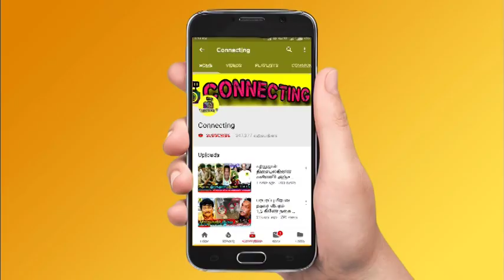மீண்டும் dhanalakshmi உடன் azeem மோதல் ! vikraman ! Bigg Boss 6 Tamil | Vijay TV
மீண்டும் dhanalakshmi உடன் azeem மோதல் கடுப்பில் vikraman, shivin ! Bigg Boss 6 Tamil | Vijay TV | Bigg Boss Tamil | Bigg Boss Tamil Season 6 | 1st November 2022 - Promo 1! Bigg Boss Tamil Season 6 | 1st November 2022 - Promo 2 ! Bigg Boss Tamil Season 6 | 1st November 2022 - Promo 3 ! TV task | television task | Robert Rachitha Love

Fans angry on ayesha questioning kamal Hassan a Bigg boss 6 Tamil host

vikraman angry on azeem speech against dhanalakshmi at TV Task in Bigg Boss 6 tamil Today

Shivin Angry on azeem worst speech against dhanalakshmi at TV Task in Bigg Boss Tamil 6 Today

Again Azeem targets Dhanalakshmi at Television Task at Bigg Boss 6 Tamil 4th week luxury budget Task

Dhanalakshmi reply to Azeem at TV debate Task called athu TV vs ithu TV task

Dhanalakshmi vs Robert  : azeem and robert  angry over on dhanalakshmi behaviour after she gets a fans support from last week

Amudhavan trolls Azeem at raasipalan task jn Bigg boss 6 Tamil today

robert master angry on dhanalakshmi in television task

this week voting result out now ! fans are giving support to vikraman and azeem equally

ayesha or sherina have possible to evicted by this week voting result

Bigg Boss nomination list this week ! Bigg boss nomination 3rd week: Azeem | Ayesha | VJ Kathiravan | Vikraman | Sheriina

Bigg Boss Tamil 6 : 4th week eviction process is ongoing and everyone expects Sherina to be evicted from

Bigg boss Tamil eviction list contestants vote result Bigg Boss 4th week elimination process - all expecting Sheriina will be eliminated this week as he got least votes this week

Vikraman will be saved first as he got 1st place in voting! VK Kathiravan is in the second place | Azeem is in 3rd Place! Ayesha in 4th place ! Sheriina in 5th place

Ayeshais getting high votes | Sheriina getting very low votes ! Ayesha and Sherina is expected to get low votes because of ayesha questioning kamal

This week nomination process was very interesting as many people try to nominate Vikraman and VJ Kathir